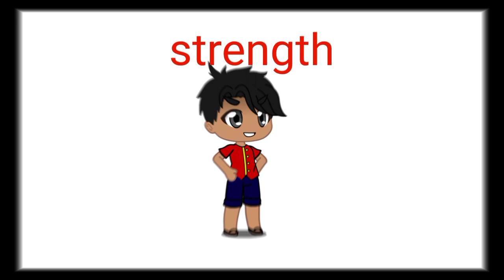Aron vs Fred edit